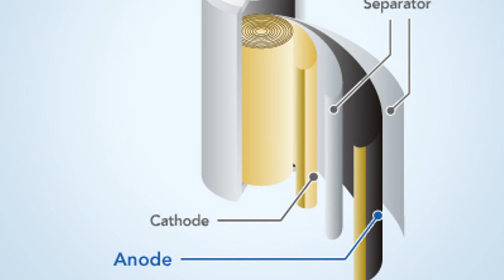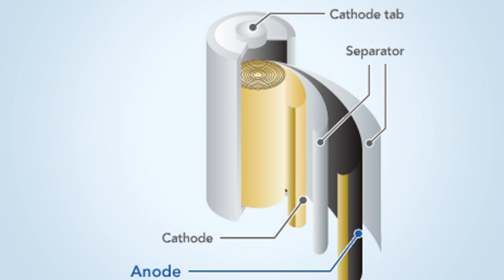And Now the Good News #96: 8/5/2014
“Nasa validates ‘impossible’ space drive”

“Researchers discover cool-burning flames in space that could lead to better engines here on earth”

“Stanford team achieves 'holy grail' of battery design: A stable lithium anode”

Thanks!